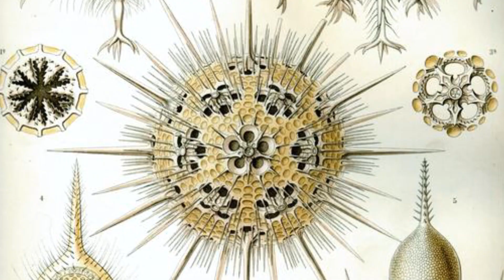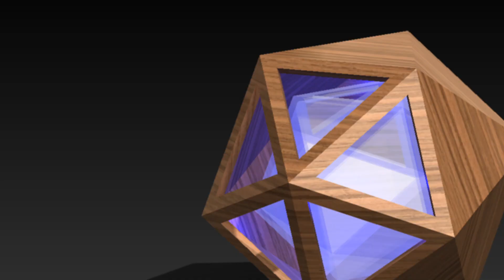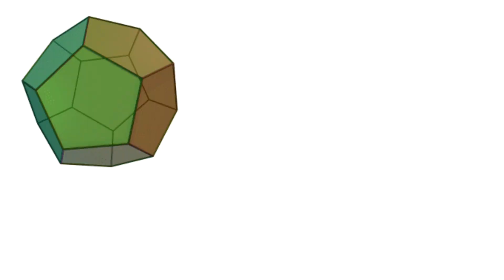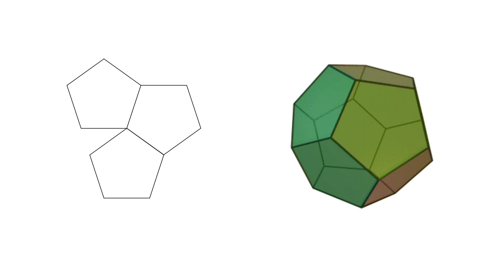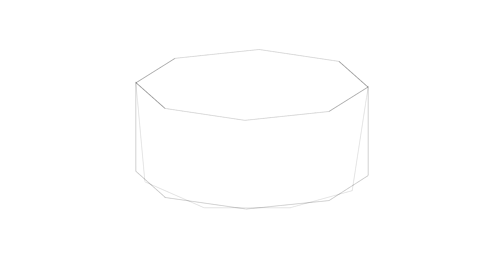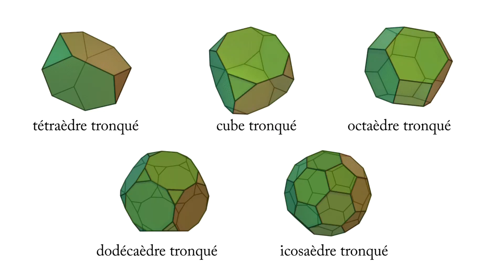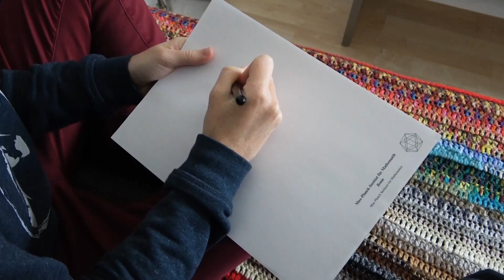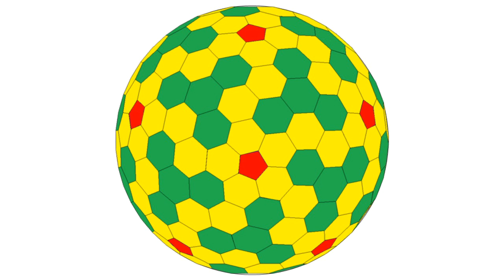Thomaths 14 : Les plus beaux solides de l'espace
Dans cette vidéo de vulgarisation, on s'intéresse aux plus beaux solides de l'espace !
0:00 Introduction : symétrie et polyèdres
3:02 Solides de Platon
7:00 Solides d'Archimède
8:27 Solides de Johnson, Kepler-Poinsot et Goldberg

- Niveau très avancé : le livre de H. Coxeter, "Regular Polytopes", Dover Publications, 1973

N'hésitez pas à poser vos questions en commentaires et à nous rejoindre sur Twitter @Thomaths2 !

Les images proviennent de Wikimedia Commons (un grand merci à Cyp pour ses belles animations des solides !), d'Unsplash ou ont été conçues spécialement pour l'épisode.